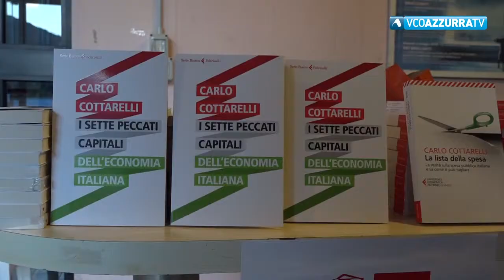Carlo Cottarelli nei giorni scorsi a Verbania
20 luglio 2018 - L'economista ha parlato del suo libro "I sette peccati capitali dell'economia italiana"